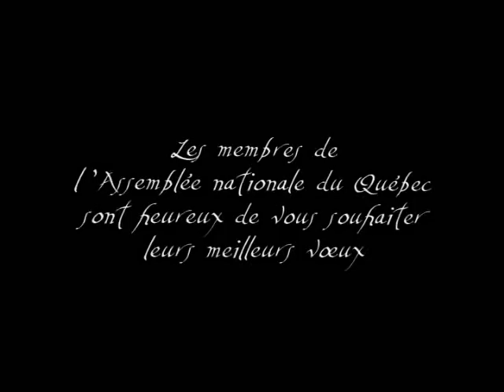Joyeuses Fêtes! De Gilles Robert, député de Prévost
Le député de Prévost, Gilles Robert, vous offre ses meilleurs voeux pour le temps des Fêtes dans cette vidéo.